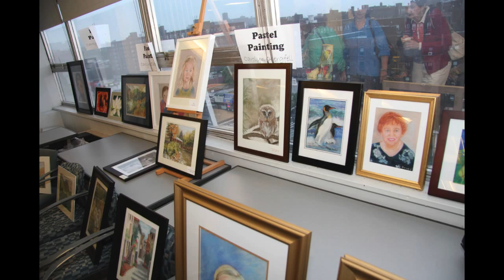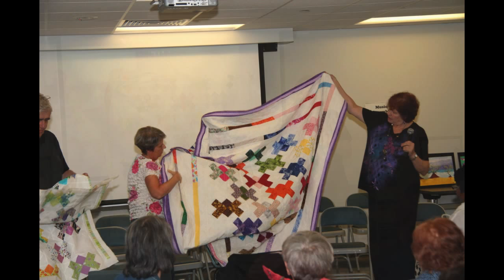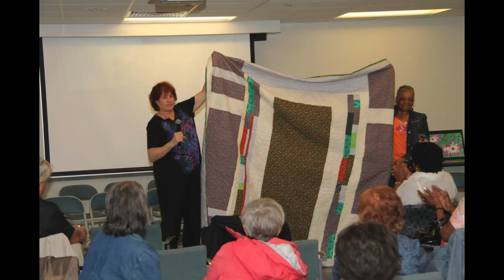Arts and Crafts 2014 no video